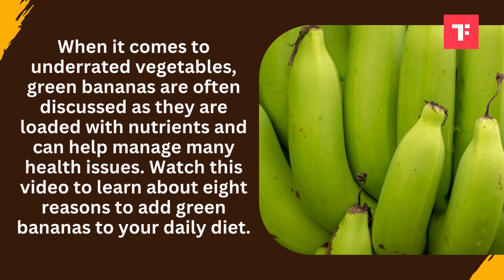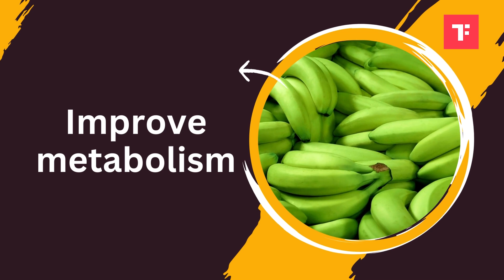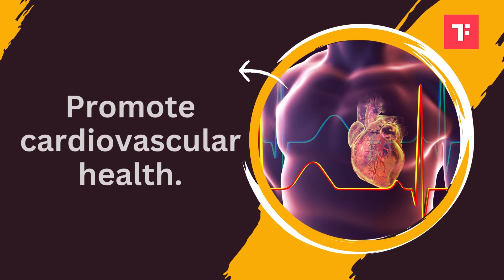8 reasons to add green bananas to your daily diet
🌿 Did you know that green bananas are a nutritional powerhouse? In this video, we uncover the incredible benefits of incorporating green bananas into your daily diet. From supporting digestion to boosting your energy levels, these unripe wonders have a lot to offer!